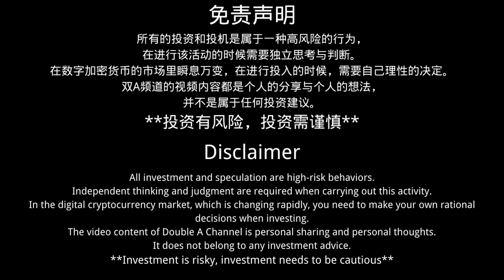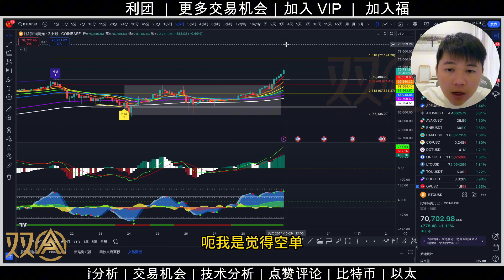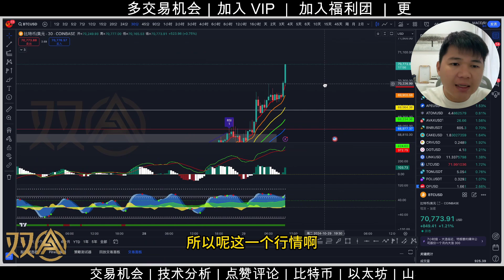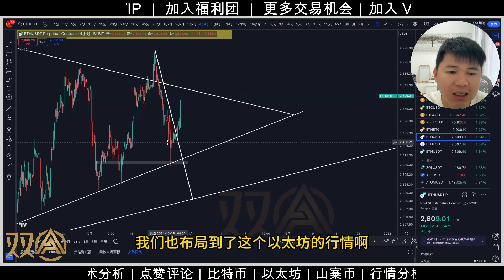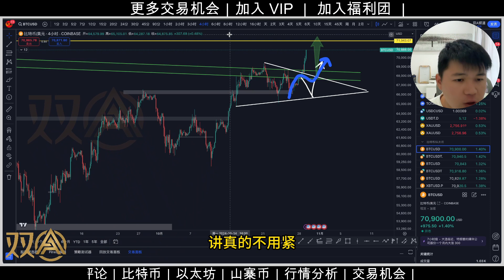比特币起涨｜突破7万刀｜已经布局行情｜阻力区在这里｜双A【Double A】CRYPTO｜【878集】CC字幕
【注册、充值、交易，最高可获 30,000 USDT】
STARTRADER【黄金交易】
HTX 火币
推荐码-xukr2223

*影片目录*
00:00 双A

**投资有风险，风险请自行把握**
【以上所有的内容都属于个人观点并不构成投资建议】

在此感谢您的观看
您的支持是我的动力，
分享更多更棒的资讯给您。